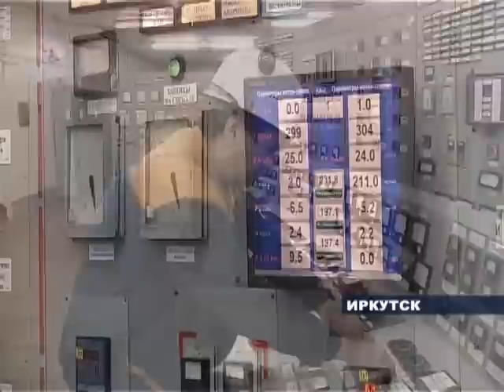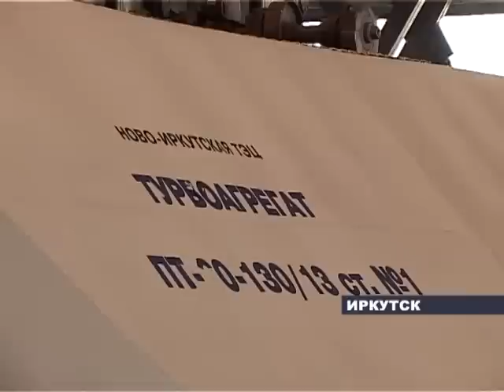В Иркутске начались плановые гидравлические испытания сетей